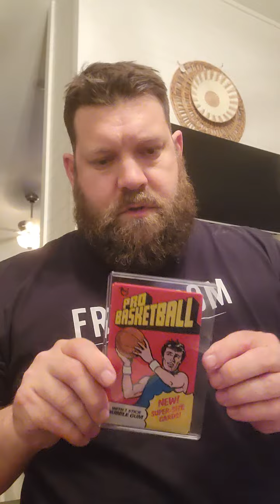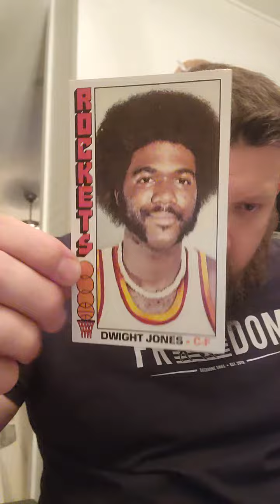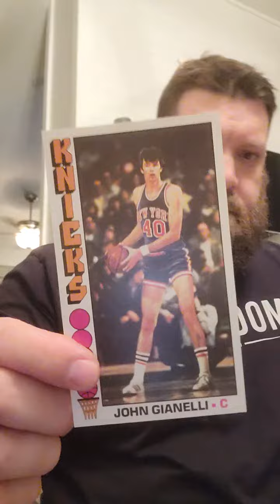1976 Topps bb pack rip number 2